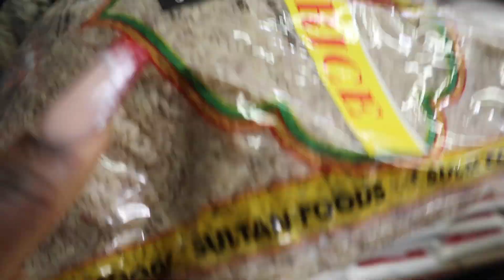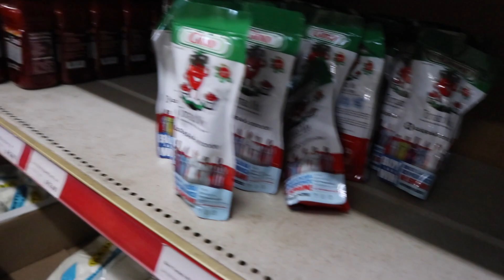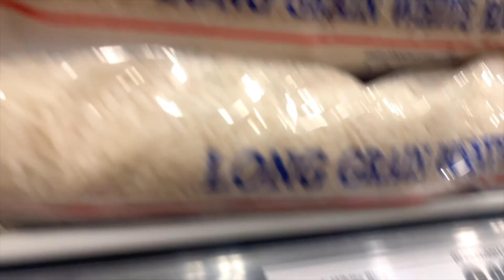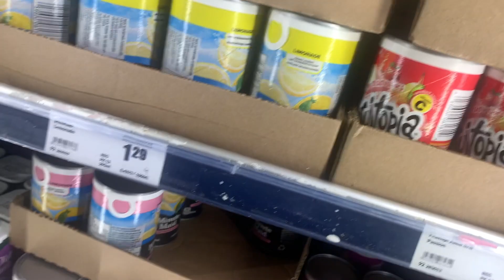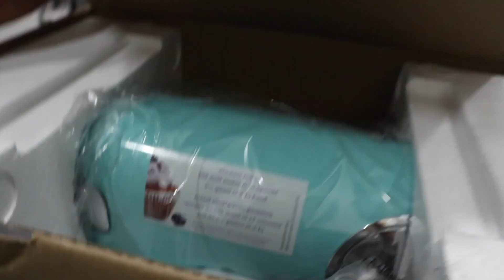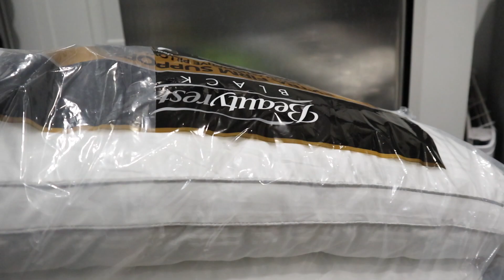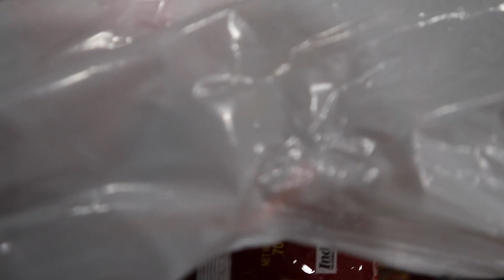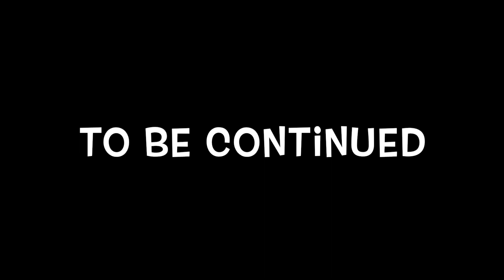Christmas Grocery Shopping Vlog Part 1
In this video, i go shopping on christmas eve and i take you all along with me as i prepare for the christmas day party happening with friends. i show you the challenges we encountered as the day goes by and how everything came together at the last minute

GET TO KNOW ME:
Age: 27
Ethnicity: Nigerian (Igbo tribe)
Height: 5'10